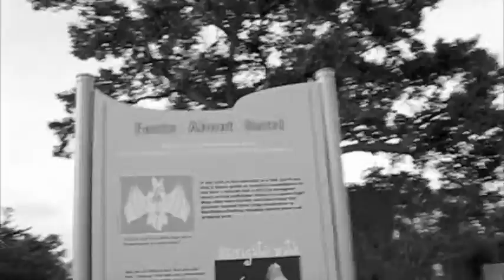Why Houston is Magic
This happens every evening in the middle of downtown Houston Texas.